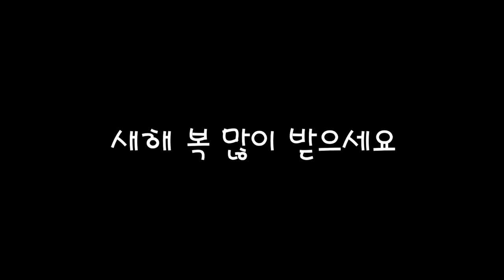새해인사동영상 | 새해인사드려요 | 새해복많이받으세요 | 새해추천시 | 새해에는 이런 사람이 되게 하소서 - 이해인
새해에는 이런 사람이 되게 하소서
              -이해인

평범하지만
가슴엔 별을 지닌 따뜻함으로
어려움 속에서도 절망하지 않고
신뢰와 용기로써 나아가는
"기도의 사람"이 되게 해주십시오
더도 말고 덜도 말고
정월의 보름달만큼만 환하고
둥근 마음 나날이 새로 지어먹으며
밝고 맑게 살아가는
"희망의 사람"이 되게 해주십시오
너무 튀지 않는 빛깔로
누구에게나 친구로 다가서는 이웃
그러면서도 말보다는
행동이 뜨거운 진실로 앞서는
"사랑의 사람"이 되게 해주십시오
오랜 기다림과 아픔의 열매인
마음의 평화를 소중히 여기며
화해와 용서를 먼저 실천하는
"평화의 사람"이 되게 해주십시오
그날이 그날 같은 평범한 일상에서도
새롭게 이어지는 고마움이 기도가 되고
작은 것에서도 의미를 찾아 지루함을 모르는
"기쁨의 사람"이 되게 해주십시오

ㅡㅡㅡㅡㅡㅡㅡㅡㅡㅡㅡㅡ

시낭독: 주하(타입캐스트)